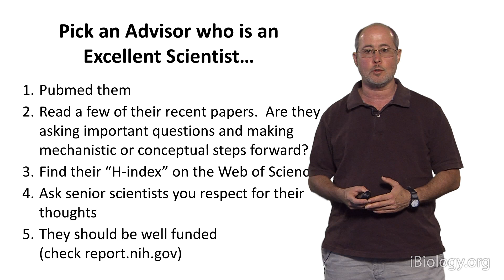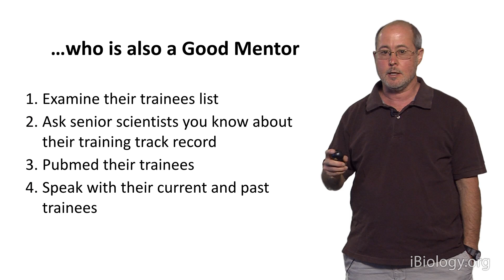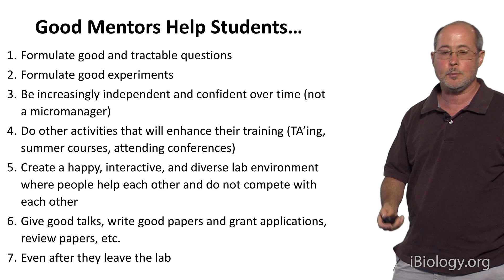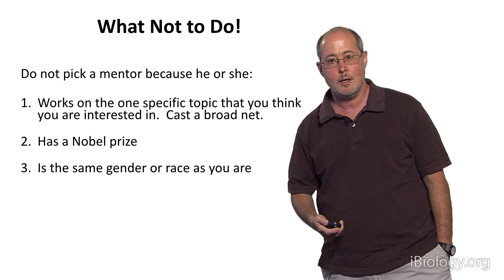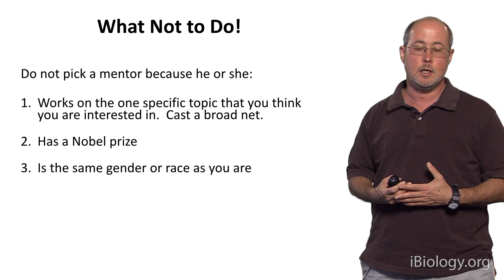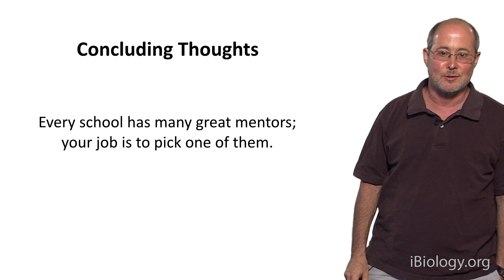Ben Barres (Stanford): How to Pick a Graduate Advisor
Talk Overview:
Ben Barres gives advice on how to pick a graduate advisor.  He strongly suggests picking an advisor who is not only a good scientist, but also a good mentor. In this talk, he describes a mentor’s qualities and attributes, and gives suggestions on how to identify an advisor who will be a good mentor.

Speaker Biography:
Ben Barres is a Professor of Neurobiology at Stanford University and a member of the National Academy of Sciences. For over 20 years, Barres has studied the development and function of glial cells and how they interact with neurons in the nervous system.  He has received numerous awards for his science and teaching, and has written extensively about training and mentoring.